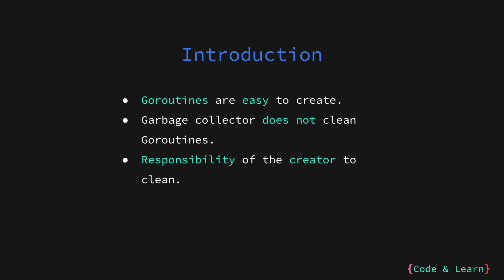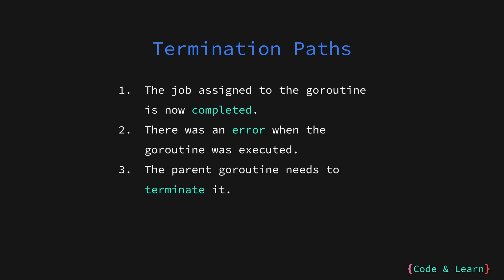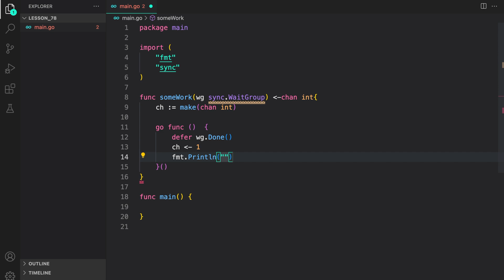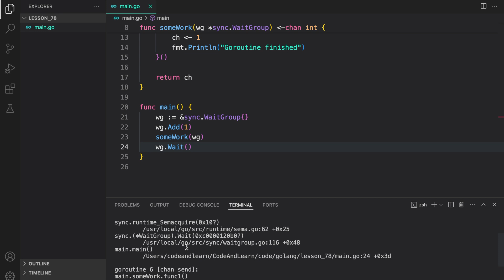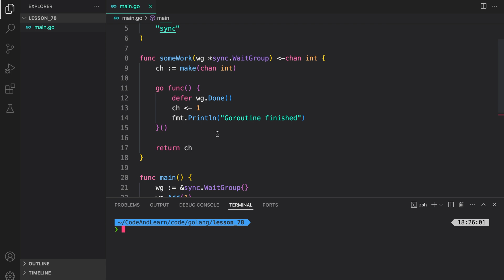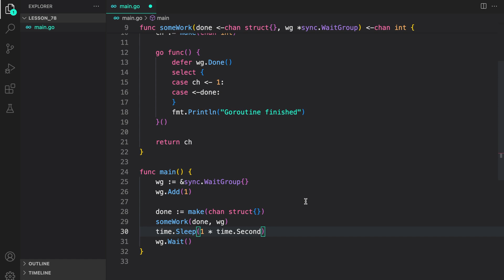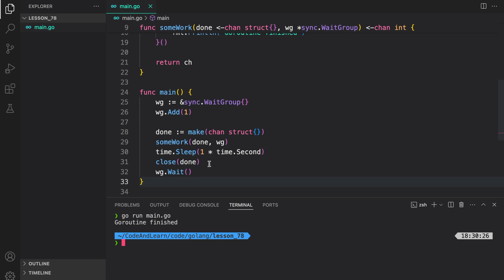Preventing Goroutine Leaks in Go | Using the Done Channel Effectively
🔍 Video Overview: Preventing Goroutine Leaks with Done Channel

In this video, we dive into the crucial topic of managing goroutines in Go. Learn how to effectively prevent goroutine leaks by utilizing the done channel.

We’ll cover:
- The basics of goroutine management and why leaks occur.
- How to use the done channel to signal completion and safely terminate goroutines.
- Practical examples demonstrating best practices to avoid common pitfalls.

Whether you’re new to Go or looking to refine your concurrency skills, this tutorial will provide you with the tools to keep your goroutines in check.